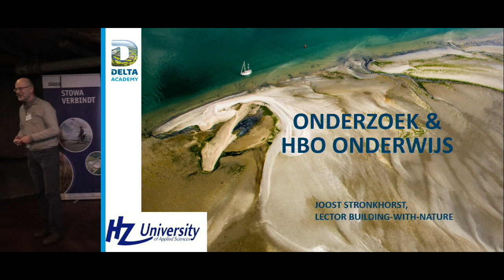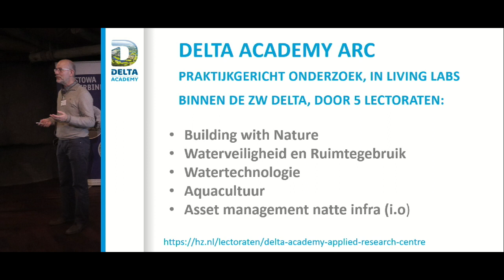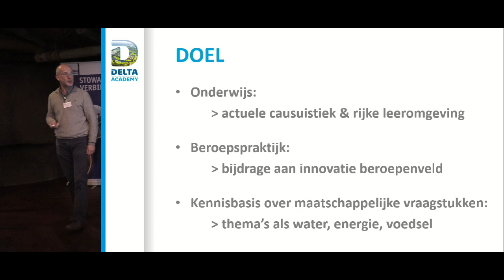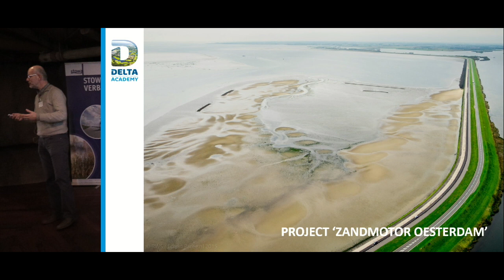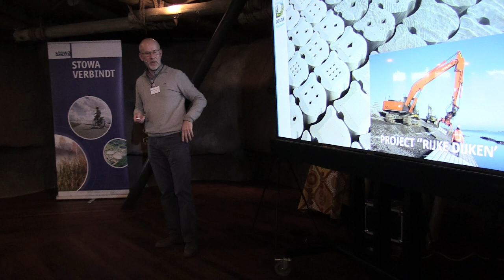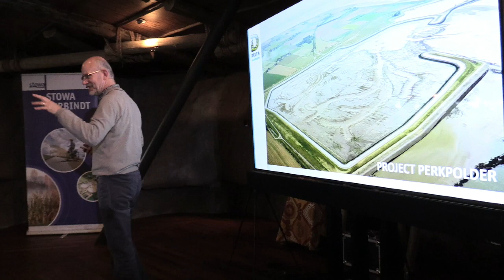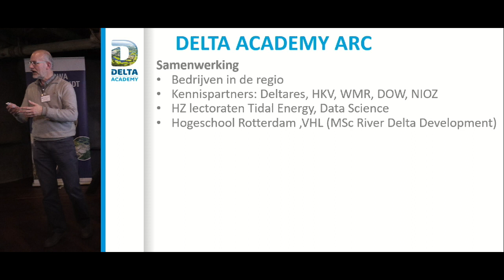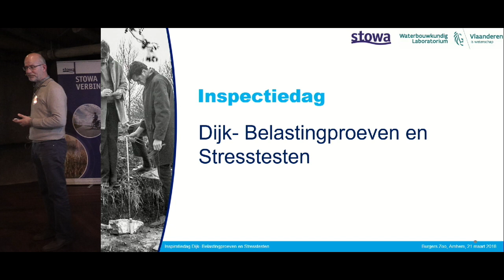Inspiratiedag 2018 | P04 - Joost Stronkhorst - Hogeschool Zeeland